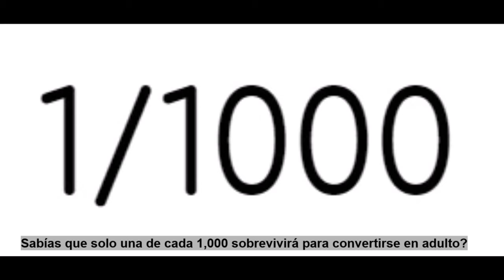1-min Conservation: Sea Turtles (Subtítulos en Español)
One minute to create awareness about sea turtles protection.  We can all help!   Un Minuto para crear conciencia acerca de la proteccion a las tortugas marinas. Todos podemos ayudar!